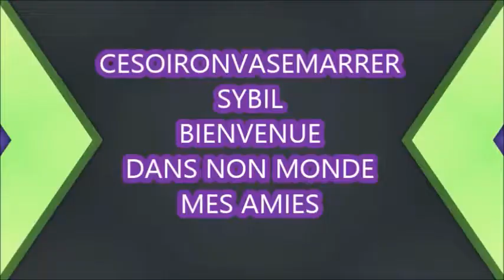FAQ POSEZ VOS QUESTIONS SUR MOI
Si vous voulez poser des questions sur ce que vous avez envie j'y répondrai